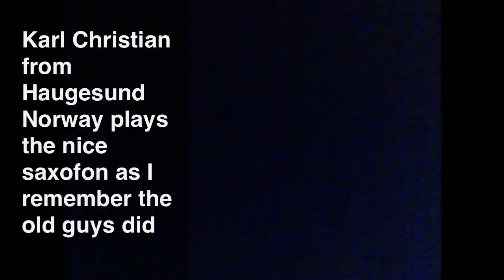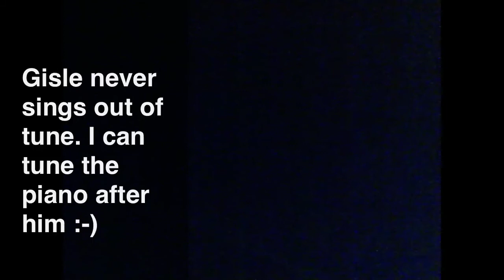Blue Moon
Björn Thoroddsen quartet with Björn from Reykjavik, Iceland on guitar. Karl Christian Grønhaug from Haugesund, Norway on saxophone. Ola Andersson from Skultuna, Sweden on doublebass and Rolf Seldal from Sandnes, Norway on drums. Drop in singer Gisle Jensen from Bergen , Norway. All happend at Barbarista in Bergen, Norway.